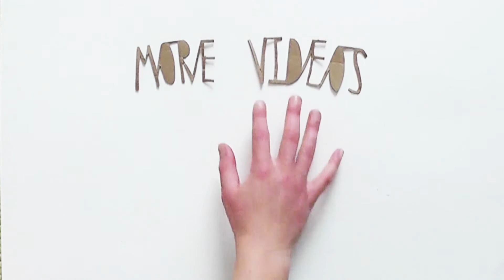White Pencil Drawing of Alex Turner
Music: 'It's Hard To Get Around The Wind' by Alex Turner